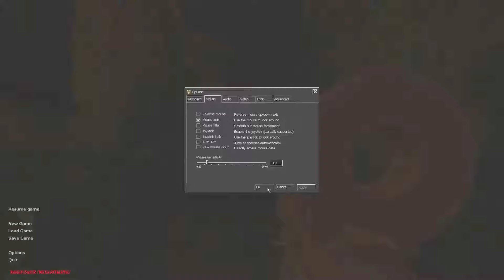Half-Rats: Parasomnia #8 - The Most Regal Looking Boss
My eyes have never before witnessed a boss with such a beautiful countenance. Is this feeling--love? Nope, never mind. That's indigestion. (More below!)

Half-Rats: Parasomnia [Requires Half-Life 1]

"A single-player total-conversion Horror modification for Half-Life 1, set in the late 1800's."